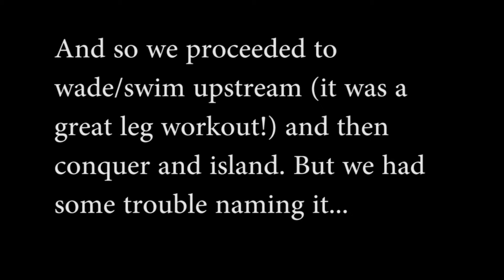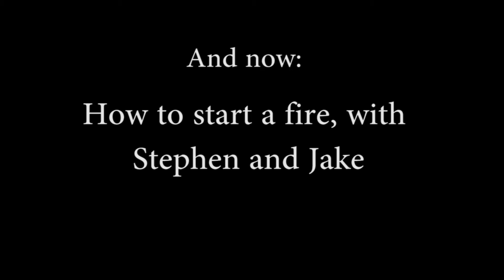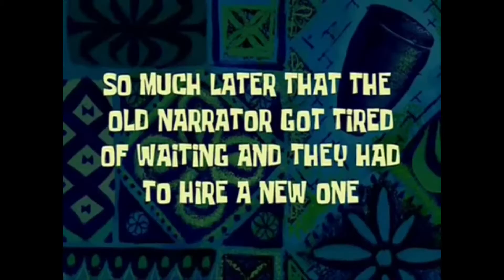Vlog #7 - Big Falls Farewell Party